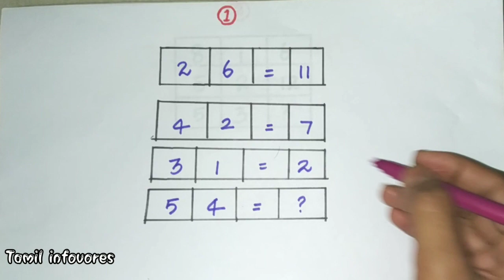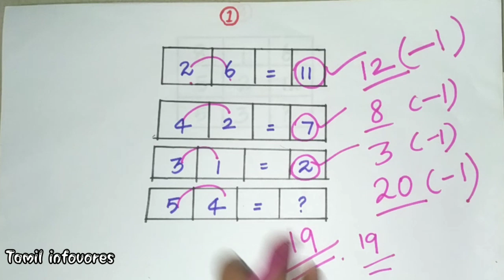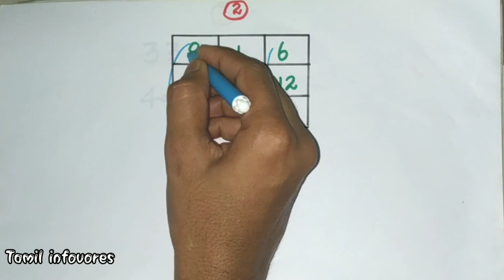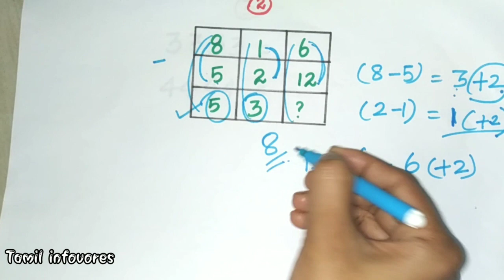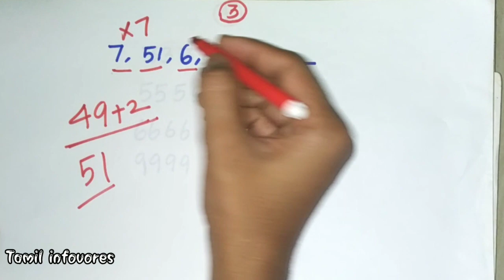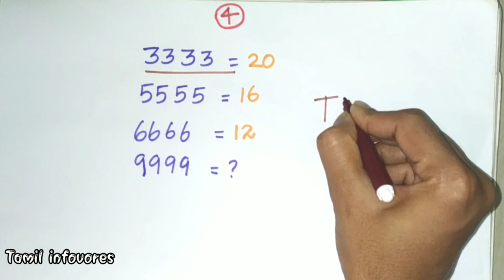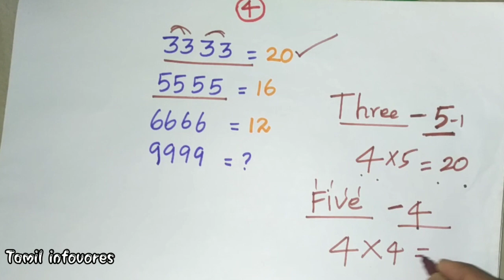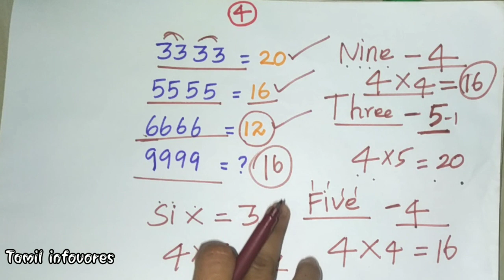நீங்கள் அறிவாளியா? | Math Puzzles with Answers | Math Puzzle Tamil | Math Quiz Game|Tricky| iq